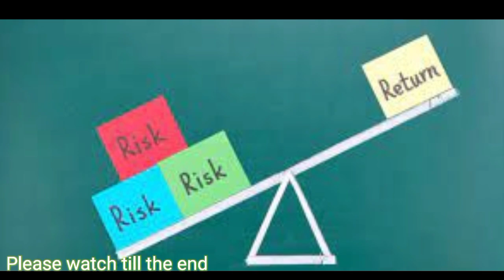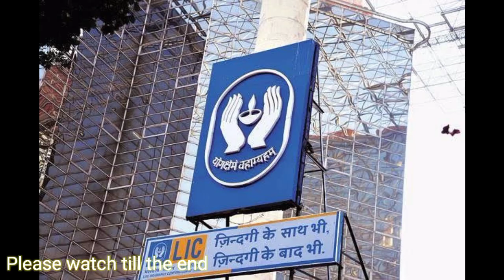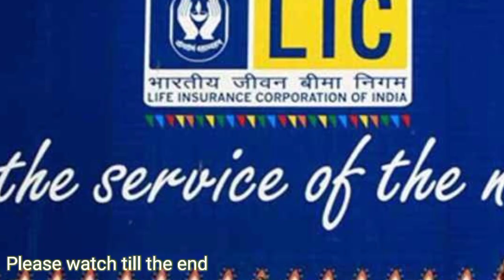LIC నుండి ఈ స్కీమ్ లో 9000/- ప్రతినెల వస్తుంది | తిరిగి వస్తుంది 19,22,565/- | LIC Best Plan 2021